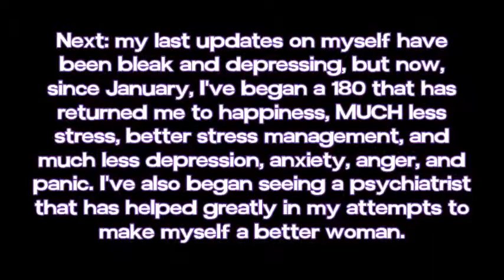400 Subscribers and other good news!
Thank you for 400 subscribers! I also come bearing good news!